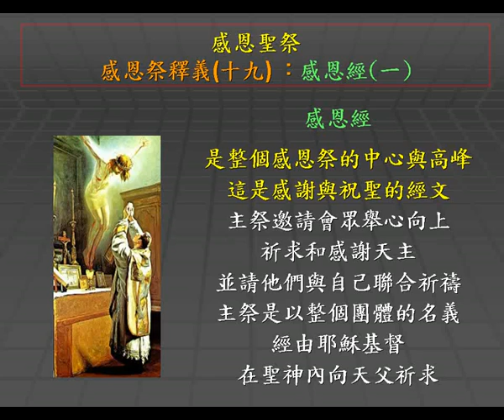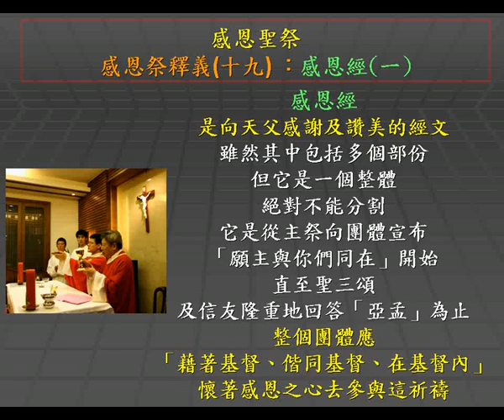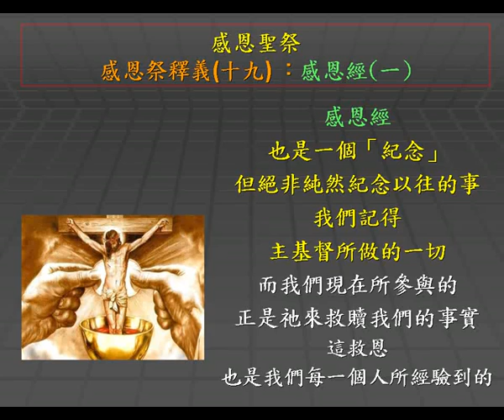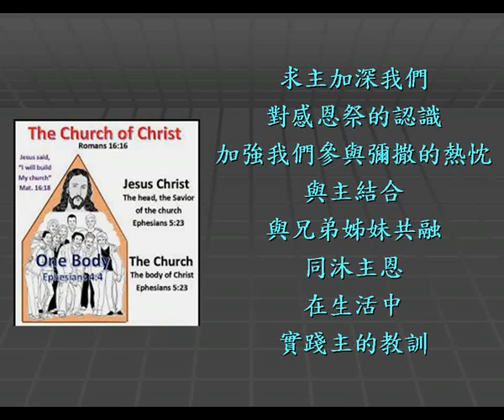主日三分鐘：感恩祭釋義 (18) - 感恩經（1）